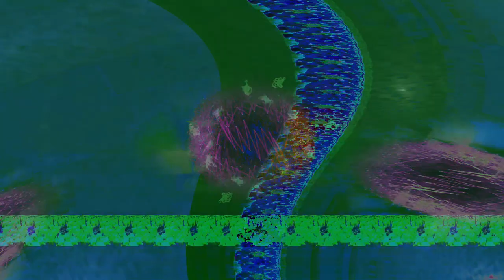new chaos 1 videos Movie 24 08 17 00h52m42s